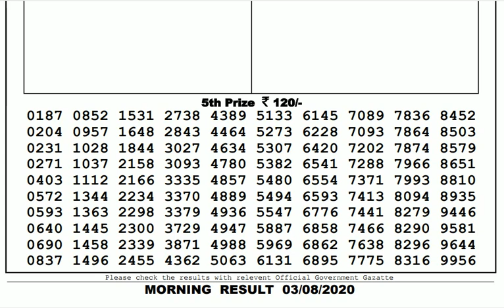Lottery Live I Lottery Results I Sombad Lottery 11.55am 04.00pm 08.00pm gdn